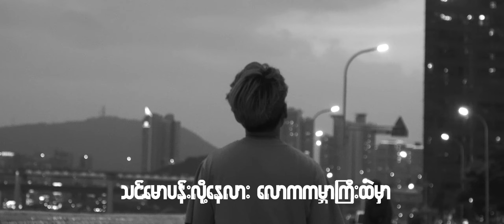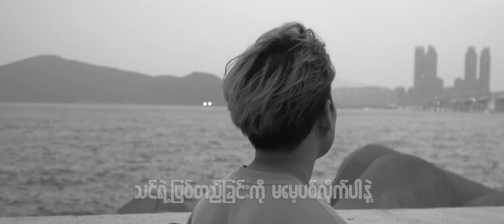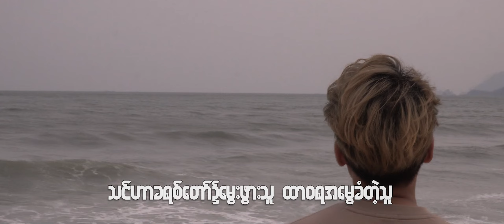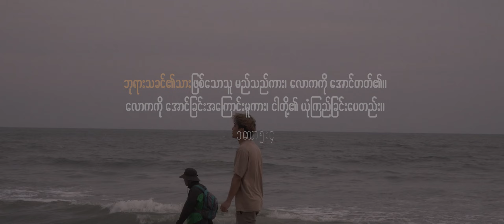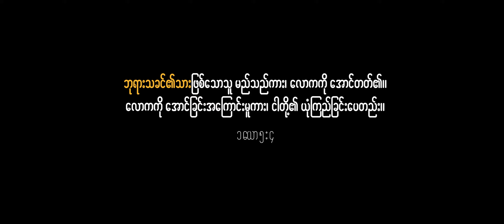သင့်ရဲ့ဖြစ်တည်ခြင်း Saw Kal Do Htoo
Composer : Saw Kal Do Htoo
Singer : Saw Kal Do Htoo
Studio : Vulmawi Studio
Starring : Saw Noe Tar, Saw Kal Do Htoo
Mixing & Mastering: Randy Zaitea

Director : Joseph Van

ဘု​ရား​သ​ခင်၏​သား​ဖြစ်​သော​သူ မည်​သည်​ကား၊ လော​က​ကို အောင်​တတ်၏။ လော​က​ကို အောင်​ခြင်း​အ​ကြောင်း​မူ​ကား၊ ငါ​တို့၏ ယုံ​ကြည်​ခြင်း​ပေ​တည်း။ (1ယော၊5:4 )

Lyrics

VERSE 1:
သင်မောပန်းလို့နေလား လောကကမ္ဘာကြီးထဲမှာ ခက်ခဲလွန်းလှတဲ့ဘဝအခြေအနေတွေကြား သင်ကြိုးစားလုပ်ဆောင်သမျှ သင်ထင်သလိုဖြစ်မလာနိူင်တဲ့အခါ သင့်ရဲ့ဘဝကိုစိတ်ပျက်လို့နေလား

VERSE 2:
သင်အားကျမိနေလား လောကစည်းစိမ်များစွာပိုင်ဆိုင်ထားတဲ့သူတွေရဲ့ ဘဝအခြေအနေတွေအား အောင်မြင်မှုနောက်လိုက်လို့နေမလား လောကစည်းစိမ်တွေအတွက်လား လိုအင်တွေမပြည့်စုံမှာတွေးကြောက်ရင်း စိုးရိမ်နေမလား

CHORUS :
သင်စိတ်မပျက်နဲ့ စိုးရိမ်ခြင်းမရှိနဲ့ သင်ရဲ့ဖြစ်တည်ခြင်းကို မမေ့ပစ်လိုက်ပါနဲ့ သင့်ဘဝကို အခြားသူတွေနဲ့မနှိုင်းနဲ့ သင့်ရဲ့ဖြစ်တည်ခြင်းဟာ တကယ်ကိုထူးခြားတယ် သင်ဟာခရစ်တော်၌မွေးဖွားသူ ထာဝရအမွေခံတဲ့သူ ကောင်းကင်အဖရဲ့အိမ်တော်မှာ စံမြန်းမဲ့သူ

VERSE 3:
သင်စိတ်ဓါတ်ကျနေလား ကျရှုံးခြင်းနဲ ကြုံတဲ့အခါ သင်ဟာဘယ်သူလဲ ပြန်စဥ်းစားကြည့်ပါအုံးကွာ သင်တပ်မက်မိနေလား မတည်မြဲတဲ့ဒီလောကအရာ တချိန်မှာအခိုးအငွေ့လိုပဲ လွင့်ပျက်ပျောက်ကွယ်သွားမှာ